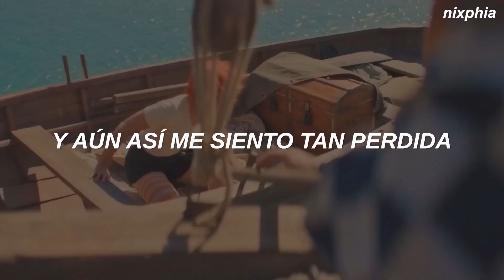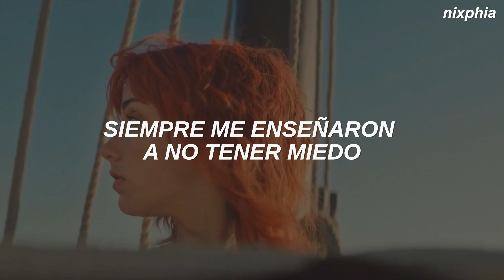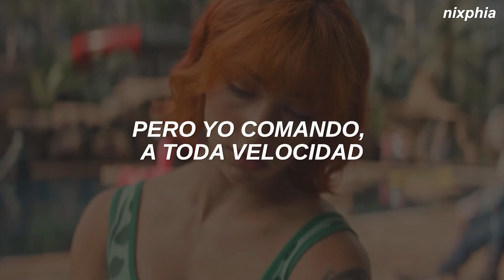AURORA - My Sails Are Set (Traducida al Español)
// LYRICS //
[Verse 1: AURORA]
I'll draw a map of the world
Of lands unknown and untold
I'll guide my ship towards the morn'
Through the raging waters
The stars are pointing my way
From quarter of the globe away
And yet I feel so astray
How did I get so lost?

[Chorus: AURORA]
I've always been taught to be brave and strong
To see the hope when all feels wrong
I've always been taught not be afraid
And look, the price, the price I paid
I'm barely afloat
My sails are set and I'm coming home
I'm barely afloat

[Verse 2: AURORA]
I'll sail my ship on my own
Straight into the eye of the storm
And when I conquer it all
Will you still be my friend?

[Bridge: AURORA]
Caught up in the whirlwind, a perfect storm
Reduce my sails and risk it all
Positions unknown and no sight of land
But I command, full speed ahead

[Chorus: AURORA]
I'm barely afloat
I'm barely afloat
My sails are set, I'm coming home